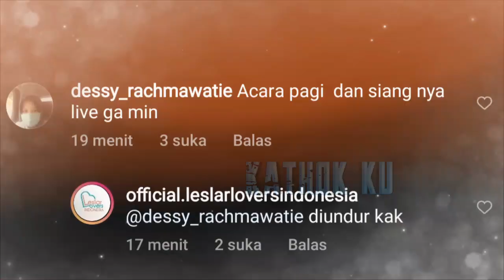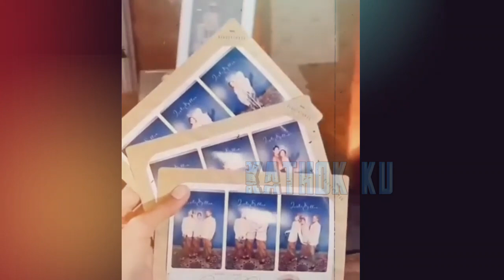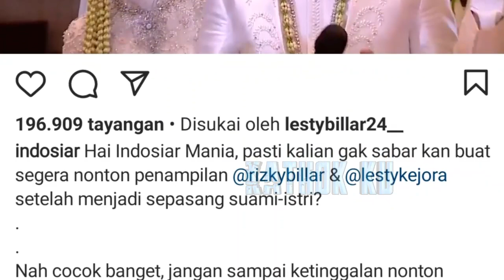Syuting Lesti Billar yg GAGAL TAYANG di INDOSiAR❓ TAK KALAH ROMANTiS❓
KECEWA ‼️  Syuting ACARA Lesti Billar yg GAGAL TAYANG di INDOSiAR❓ TAK KALAH ROMANTiS❓

Jangan Lupa: _
Thankz!!..